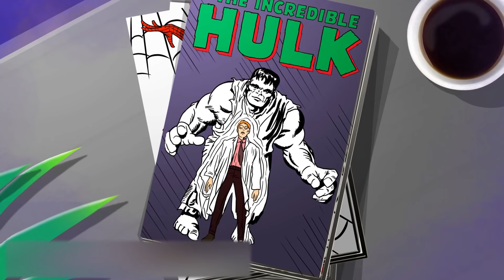БОЛЬШАЯ ОШИБКА! ПОНИМАЛИ ЛИ MARVEL, ЧТО ХАЛКУ БОЛЬШЕ 2500 ЛЕТ?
Как вы относитесь к Халку? Мы его просто обожаем! Впервые этот персонаж появился на страницах комикса «Невероятный Халк» в мае 1962 года, и с тех пор стал одним из самых узнаваемых героев. Причем не только для поклонников гик-культуры, но и обывателей. А уж с выходом первых «Мстителей» популярность Халка и вовсе достигла невероятных показателей. У него тысячи поклонников по всему миру, но далеко не все знают, что у этого персонажа есть свои секреты, о которых, возможно, неизвестно даже создателям. Например, возраст.